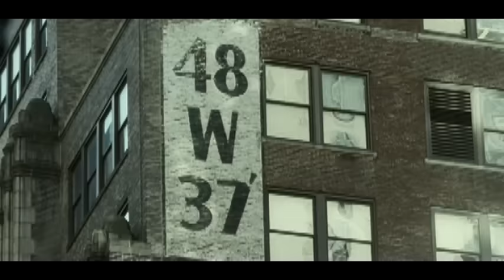Jordin Sparks, Chris Brown - No Air (Official Video) ft. Chris Brown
Jordin Sparks' official music video for 'No Air' ft. Chris Brown. Click to listen to Jordin Sparks on Spotify

Lyrics:

Tell me how I'm supposed to breathe with no air

If I should die before I wake
It's 'cause you took my breath away
Losing you is like living in a world with no air
Oh

I'm here alone, didn't wanna leave
My heart won't move, it's incomplete
Wish there was a way that I can make you understand

But how do you expect me
to live alone with just me
'Cause my world revolves around you
It's so hard for me to breathe

Can't live, can't breathe with no air
It's how I feel whenever you ain't there
It's no air, no air
Got me out here in the water so deep
Tell me how you gonna be without me
If you ain't here, I just can't breathe